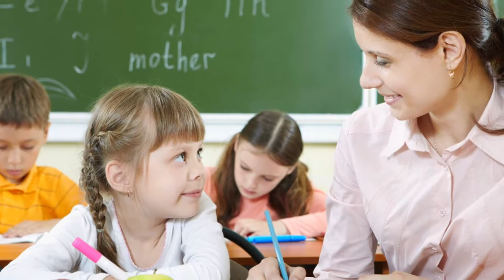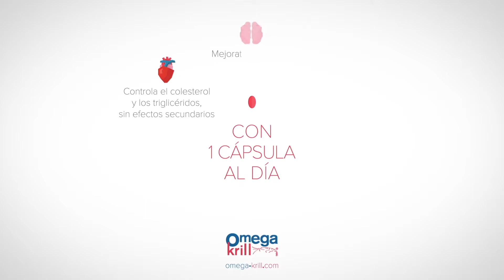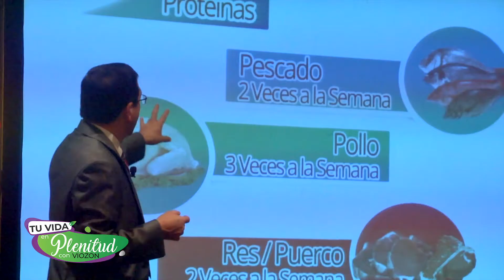TRATAMIENTOS ACTUALES DE REGENERACIÓN